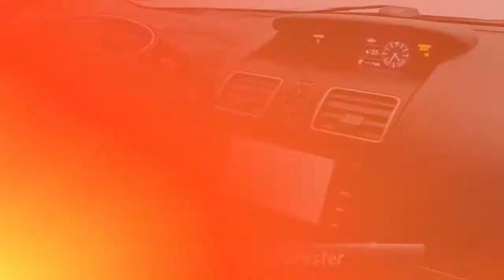Used 2018 Subaru Forester Touring, Manahawkin, NJ FJH464110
Causeway Cars

2018 Subaru Forester 2.5i Touring Crystal White Pearl AWD Lineartronic CVT 2.5L 4-Cylinder DOHC 16V VVT26/32 City/Highway MPGEvery vehicle comes with the Causeway Advantage. Complimentary oil changes for the life of the vehicle, loaner cars, and multi point safety inspections. Ask us how you can make money using our Causeway Referral Program. *Synthetic and Diesel vehicles will get a $30 credit towards oil change.

[RLVID:11887:a363a9fee09a43e1:4540f30deca94346:1]